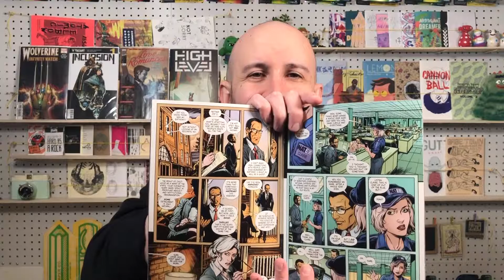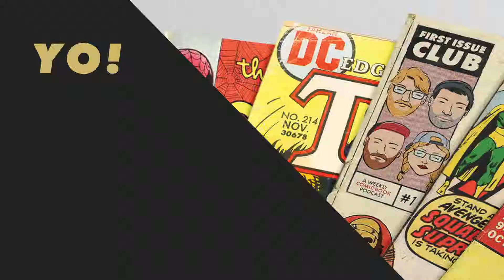Stronghold #1 on Aftershock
In a crowded week of new series, Phil Hester and Ryan Kelly's Stronghold is a series that stands out. We talk about it here in one of our readling club video mini's.